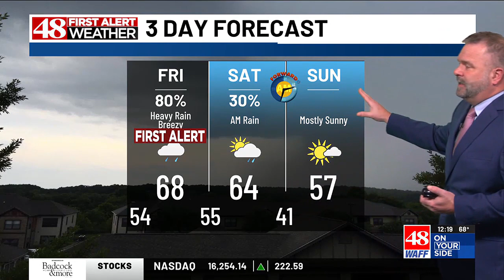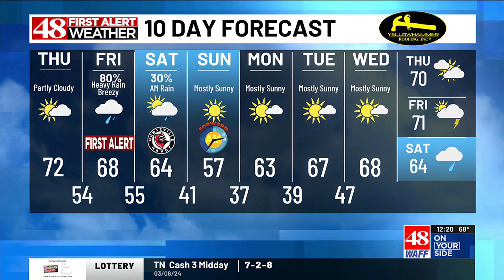WAFF 48 First Alert Forecast: Thursday Noon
48 First Alert Meteorologist Jeff Desnoyers has your afternoon forecast.